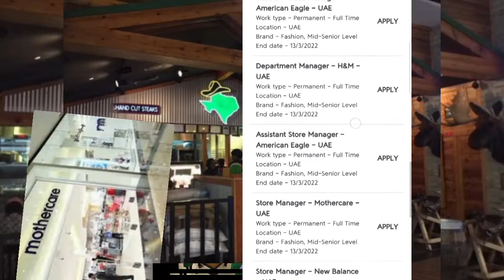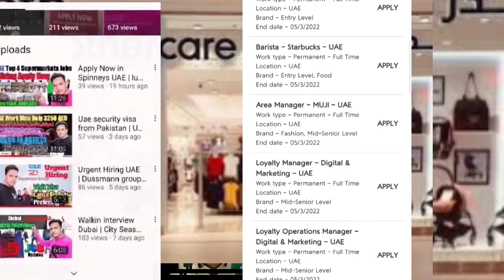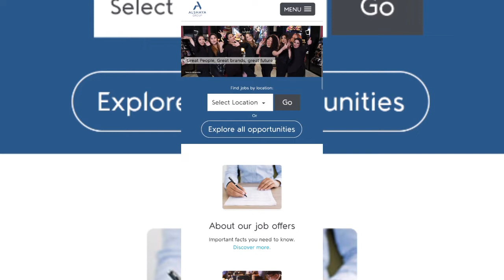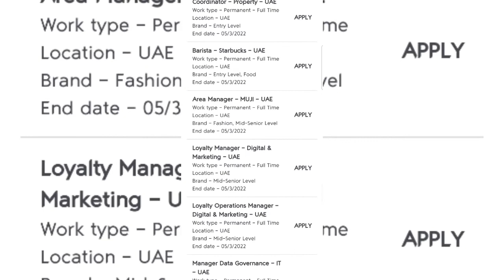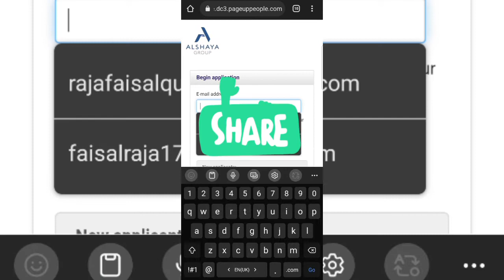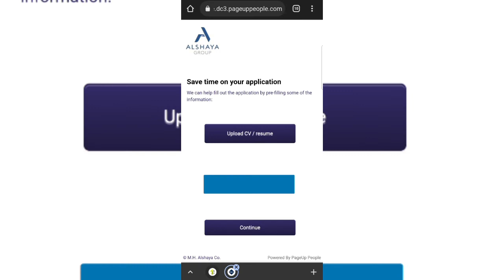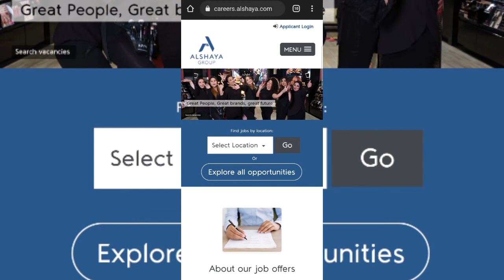StarBucks Jobs in Dubai | Alshaya Group jobs in UAE | starbucks career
●Main Point

Makeup Artist jobs in dubai.

🔴 *** ABOUT ME ***
 Raja Faisal

In this channel you will get my personal _travel _vlogs and some motivational_Speachs_by me in _urdu_and_english_language also you can get here _informative_videos and much more main content is travel vlogs. whatever you will get here it'll be my own creations and don't copy my content. _Copyright_Claim_will be raised.